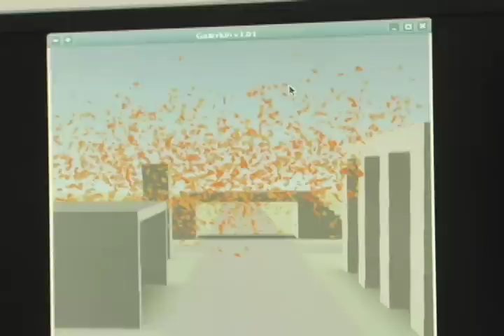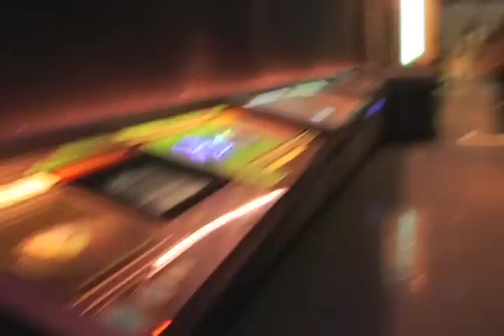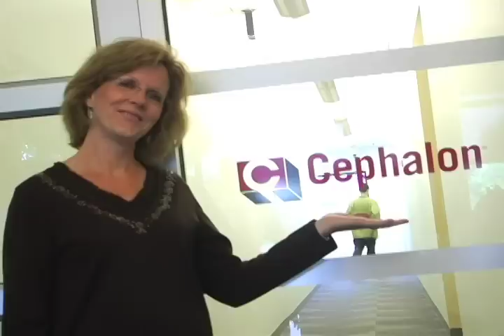STEM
STEM is a program in the Career Gates Series that introduces students to jobs in the Science, Math, Technology and Engineering industries.  This program is the winner of a 2010 Emmy Award.